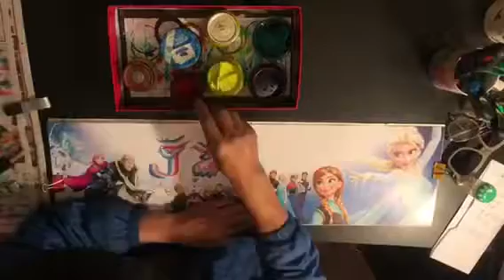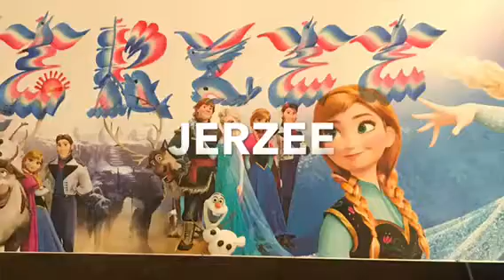How to Draw Name art JERZEE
by NameBrush.com